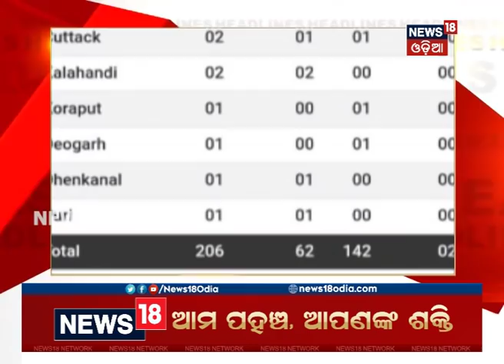Headlines This Hour | Corona Mapରେ ଯୋଡି ହେଲା Mayurbhanj District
Headlines This Hour | Corona Mapରେ ଯୋଡି ହେଲା Mayurbhanj District | ଗୋଟିଏ ଦିନରେ ଜିଲ୍ଲାରେ କୋରୋନା ଆକ୍ରାନ୍ତଙ୍କ ସଂଖ୍ୟା ୪କୁ ବୃଦ୍ଧି |